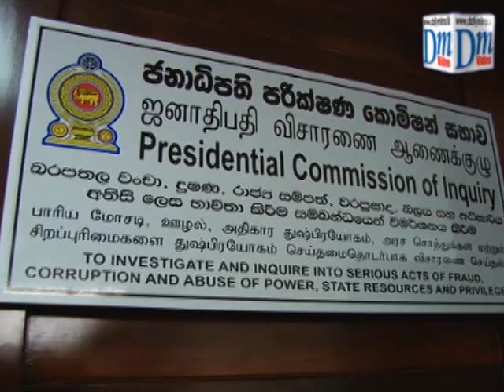PRECIFAC records statement from MR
(Rishan)